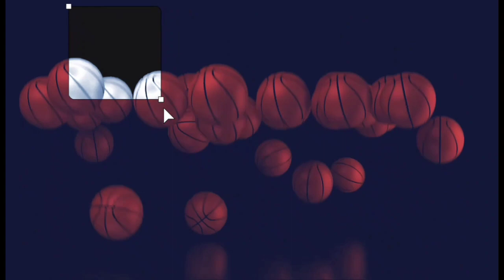BOCINEROS #2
Los Bocineros vuelven a la carga por Youtube. Tras una semana de altibajos en cuanto al rendimiento deportivo se refiere, 'Sobre La Bocina' ha seguido currando en el proyecto: Retransmisión en directo desde el Buesa Arena, avances de futuros eventos, SORTEAZO y actividad en redes, doble podcast semanal en Ivoox y Spotify, avances para la revista de Copa y vídeazo en Youtube.

Nos vemos y escuchamos estos próximos días, que dentro de poco llega el ansiado viaje a Letonia y Lituania, además de novedades que tenemos muchas ganas de contaros. Jordi Valle y su VLOG del viaje, Dani Górriz subrayando y destacando rivales, Mario Gómez comentando el estado de Kyle Guy, Eneko Erraiz con el análisis de Vladimir Brodziansky y Marc Guardiola con su sección semanal conforman el "Bocineros #2", con la edición de Sean Ituarte.